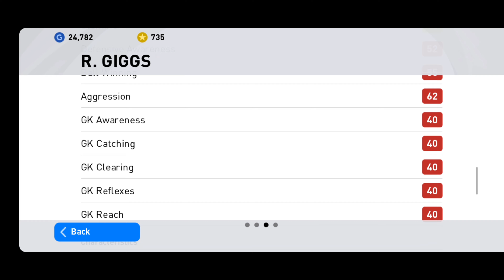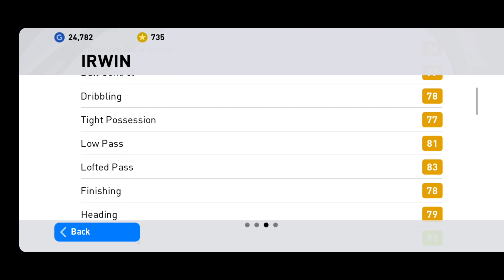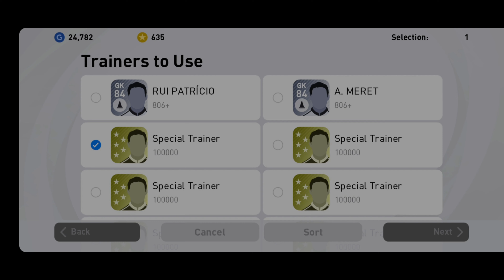Rashford in 1st TRY | 100 % Working Trick 🔥 | ICONIC MOMENT MAN UTD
Hey Guys, here is How to get ICONIC MOMENT from MAN UTD PACK. If you dont get, Restart the Game. This trick is 100 percent working. I got ICONIC M. Rashford in just 100 coins.
It would be great if you all
CLUB - MAN UTD
ICONIC MOMENT Players - M. RASHFORD ( BOOSTED 102 ), IRWIN ( 96 ), R. GIGGS ( 96 )
Device - NOTE 20 5G
Thumbnail - Made in Picsart
Editing Software - Kinemaster Pro
Song 1 -
Song 2 - ​